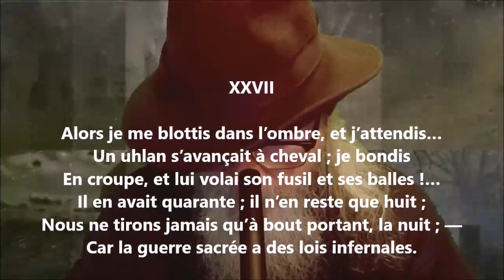Le maître d’école XXVII - Émile Bergerat lu par Yvon Jean